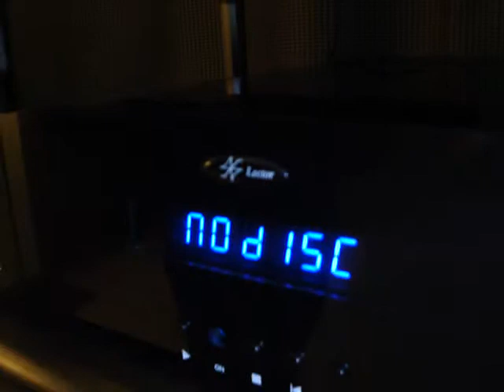MHES 2012 Стенд компании Hi-End Centre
На стенде Hi-End Centre были представлены акустические системы Cessaro, виниловый проигрыватель TW Acoustic, CD-транспорт и ламповый конвертор Lector,  ламповые усилители NAT, стойки для аппаратуры Taoc и кабели Acrolink